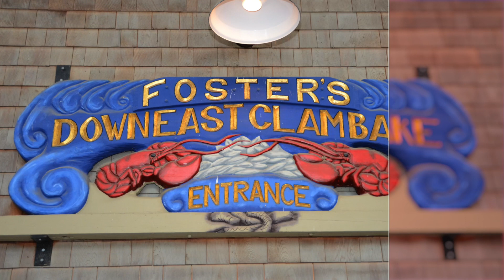LCCA Convention Tour - Fosters Clam Bake